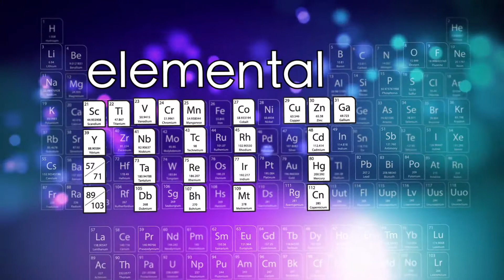Walter Massey, MIT 1991 Commencement Address